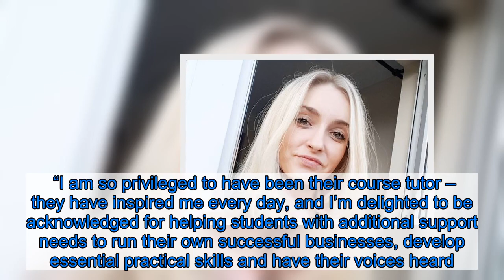Awards for Coatbridge students' campus shop venture